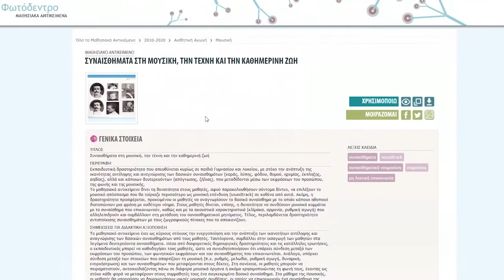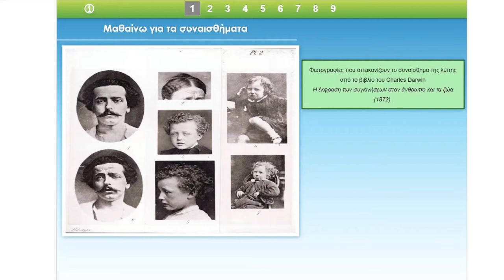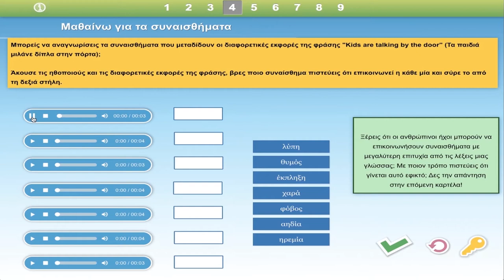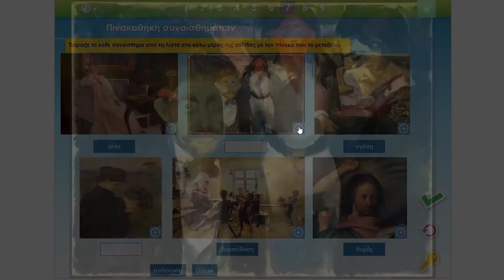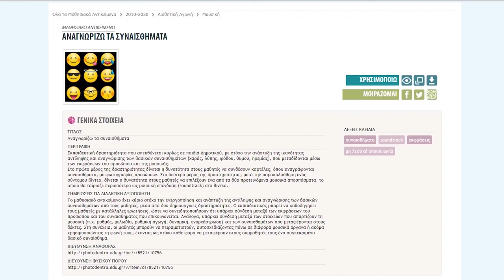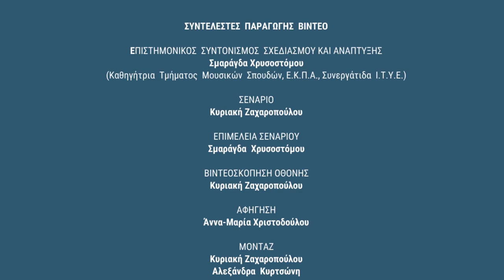Φωτόδεντρο LOR: Συλλογή Αισθ. Αγωγής: Συναισθήματα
Ιδέες αξιοποίησης μαθησιακών αντικειμένων Μουσικής του Φωτόδεντρου: «Συναισθήματα στη μουσική, την τέχνη και την καθημερινή ζωή»

Δείτε περισσότερα μαθησιακά αντικείμενα Μουσικής στη Συλλογή Αισθητικής Αγωγής του αποθετηρίου «Φωτόδεντρο Μαθησιακά Αντικείμενα».